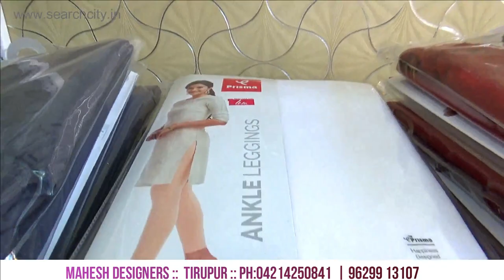Magesh Designer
In our city of Tirupur Womens clothing Fantastic design Exclusive and grand Fashion designer Mahesh Designer Calling you with love!

We have Women's Wedding Dresses and BLOUSE, Traditional Blouse, Western Frocks, Kurtis, Chudidar And More in high quality and perfectly designed according to your thoughts and our women's exclusive clothing store includes leading brands in leggings, ready-made dresses and school uniforms, all at low prices. Visit immediately to get and enjoy.

We Have to Placed  @SearchCityTirupur  As a Women's Exclusive Boutique in Tirupur.